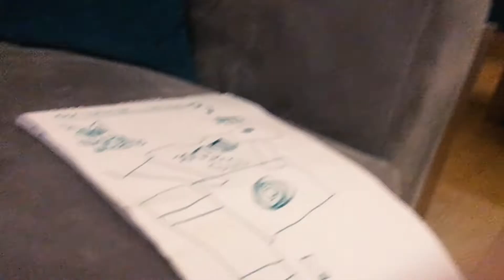bade ve koca gözler